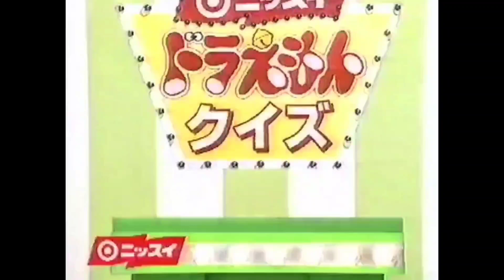CM 1997 ニッスイ ドラえもんソーセージ